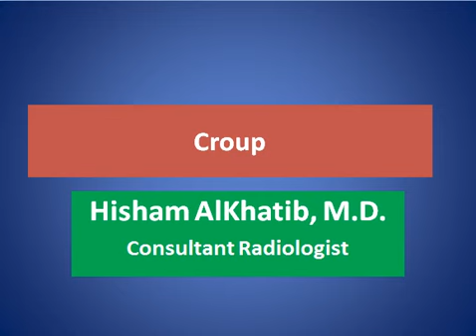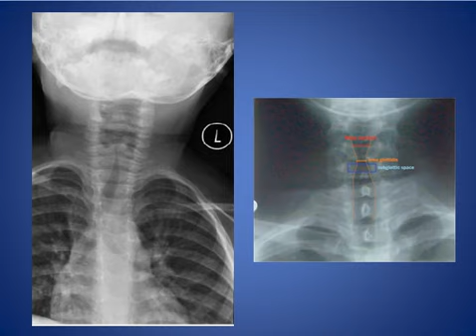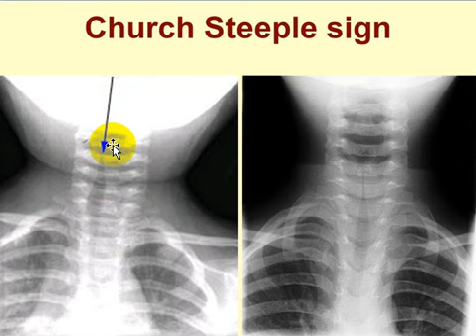Croup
SHORT TALK ABOUT Croup

CONSULTANT RADIOLOGIST